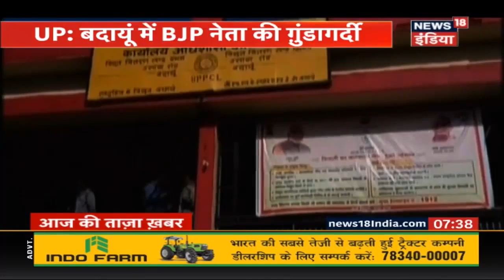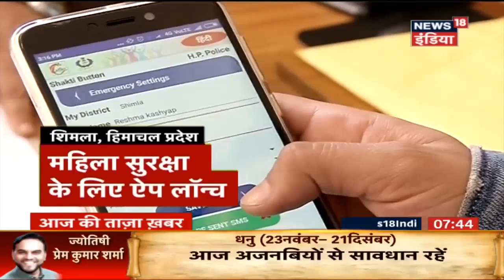बदायूं में BJP नेता की गुंडागर्दी | Kasganj की स्थिति में सुधार | News18 India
Badaun: BJP district President Harish Shakya and his supporters vandalised in the electricity office to save BJP workers who were caught in power theft.
उत्तर प्रदेश के बदायूं में बिजली चोरी में पकड़े गए बीजेपी कार्यकर्त्ताओं को बचाने के लिए बीजेपी के जिला अध्यक्ष हरीश शाक्य और उनके समर्थकों ने बिजली विभाग के दफ़्तर में जमकर तोड़फोड़ की.
DM and SP of Kasganj patrolled in the streets. The administration said that no unwanted incident happened in the last 24 hours and the situation is getting better.
उत्तर प्रदेश के कासगंज में DM और SP ने गलियों में गश्त की. प्रशासन ने यहाँ बीते 24 घंटे में कोई अप्रिय घटना नहीं होने का दावा किया और हालात में तेजी से सुधार होने की दलील दी.